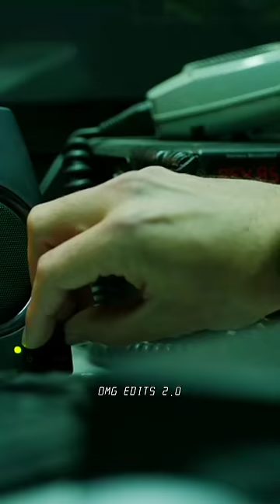Set the mic Helsinki | Professor Master mind status tamil | money heist status tamil | omg edits 2.0